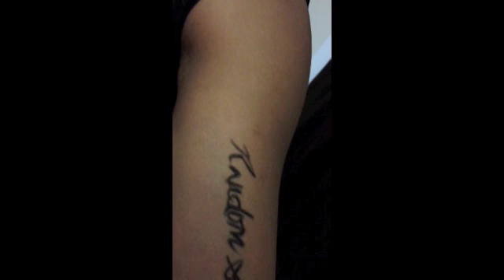Kelechi Ezie - Comedy Reel In Living Color Auditions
'The Evolution of the Rihanna' 'Brother Cornel West Authenticates Blackness' plus Mary Nwosu Census Taker & Sabrina The Awesome Single Friend

Starring Kelechi Ezie @kelezie

Written & Edited by Kelechi Ezie
Directed by Rashida McWilliams @Mcshi